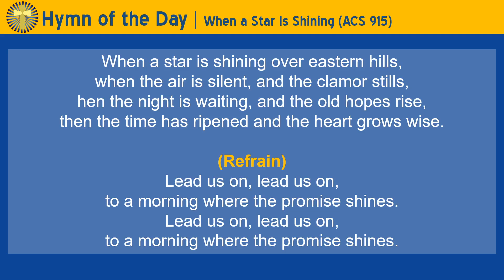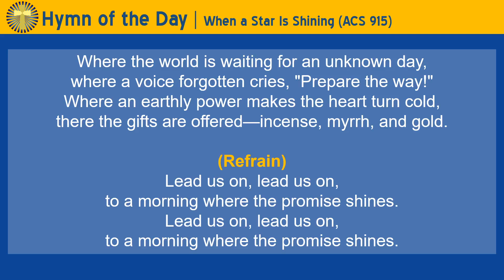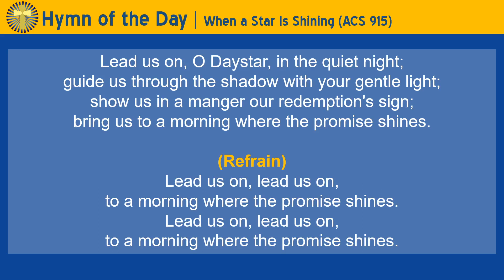When a Star Is Shining (ACS 915)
Accompanied and sung by Minister of Music Kjel Hanson for the Epiphany of Our Lord at St. Philip Lutheran Church, Glenview, IL

Text: Sylvia G. Dunstan, 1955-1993
Used by permission under One License A-725230